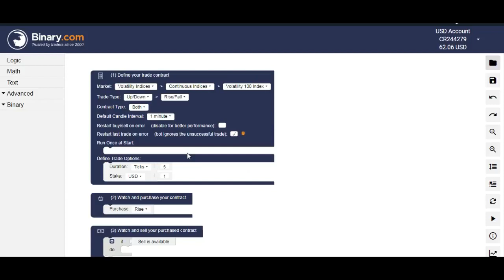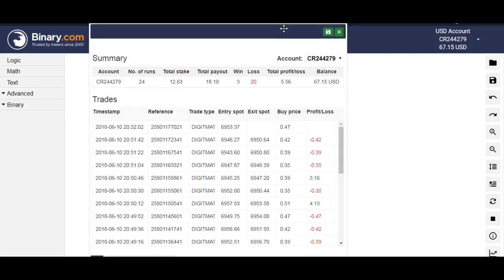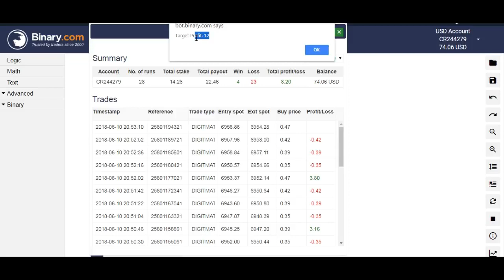Binary Bot DIGIT MATCH | Quick Profit Hunter (with script) | Auto trade